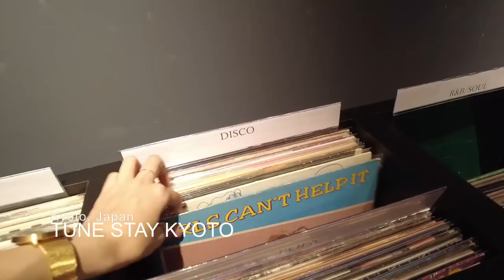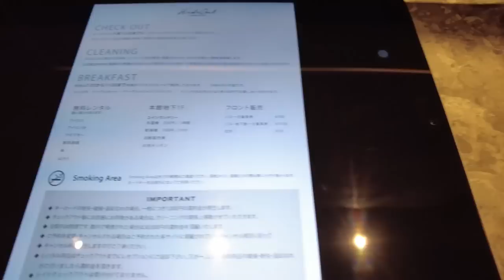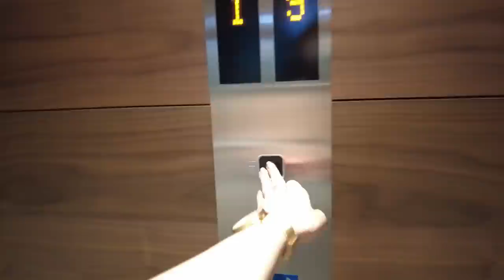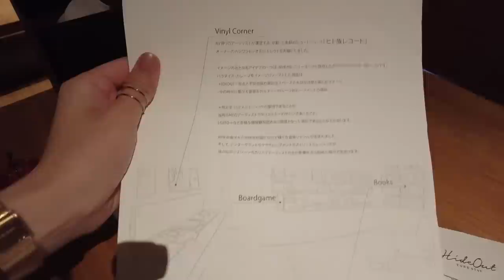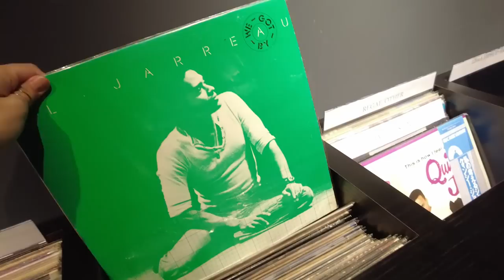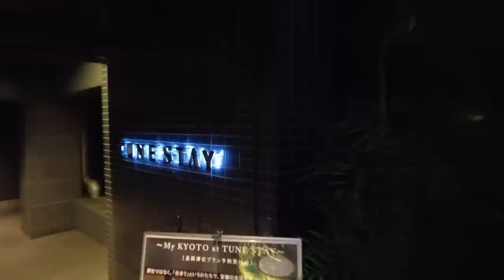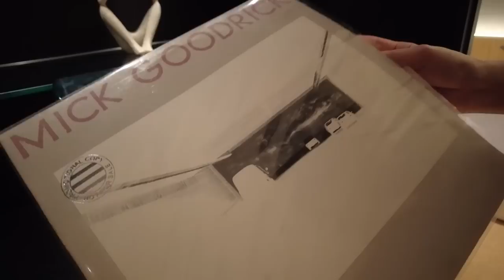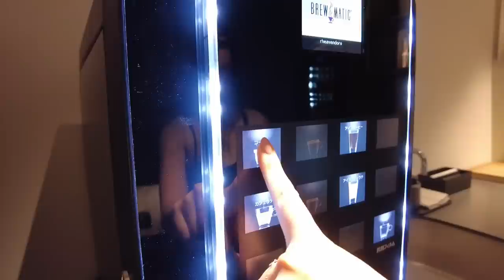$289!! KYOTO👘Cheap & Perfect Hotel with Your Friends / Family😴🛌Japan🇯🇵 TUNE STAY KYOTO Review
Hotel: TUNE STAY KYOTO
Location: Kyoto, Japan
Room: Japanese Suite B (HideOut)
Price: 39,000 JPY (the price may vary) For 4
Comfort: ★★★★★

$226! The Coziest Hotel👘Nohga Hotel Kiyomizu Kyoto😴🛌Japan🇯🇵プレオープン宿泊！ノーガホテル清水京都におこもりステイ＆お泊まりレビュー/女一人旅

▼My Gadget▼
dji pocket 2 sunset white

Vlogcam ZV-1

＊Timeline＊TUNE STAY KYOTO
00:00 Opening
00:30 Heading to TUNE STAY KYOTO
01:32 Arrive in TUNE STAY KYOTO & Check-in
02:42 Bookstore
03:25 Shared kitchen & coin laundry
04:13 Bar & Lounge
04:50 Heading to HideOut
05:32 Room tour
11:08 Lounge on the 8th floor
12:38 Lunger on the 9th floor
13:50 Hang out and get food with my friends
14:25 Dinner and snacks
15:36 Chill time
16:15 Bar
17:33 Relax time
18:36 Breakfast
19:12 Morning coffee
19:25 Check-out